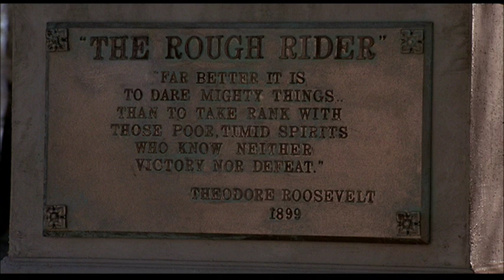Red Dawn (1984)- The invasion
A group of teenagers escape from the Soviet invasion.